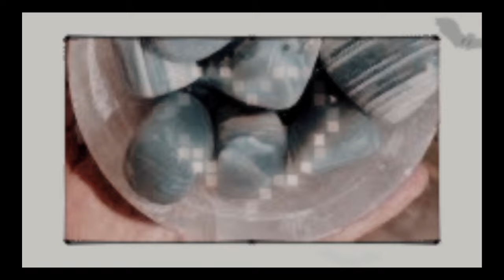Banded Agate: Do You Know This ????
Video is in Urdu Language

Discover the mesmerizing world of banded agate in this comprehensive video! We'll explore its captivating colors, impressive hardness, and unique properties that make it a favorite among gemstone enthusiasts. Learn how to identify banded agate, its various uses, and fun facts to impress your friends.

banded agate, gemstone, jewelry making, crystals, minerals, geology, agate